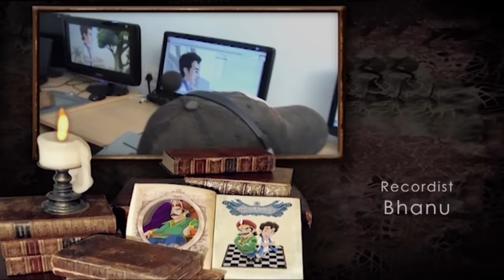Jadumani Rahasya || Episode 1 || Odia cartoon Series